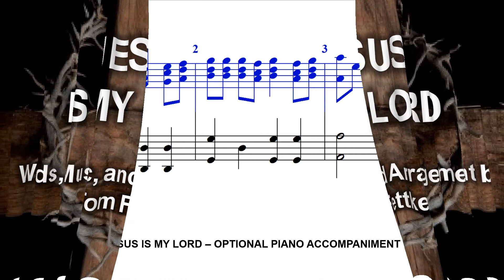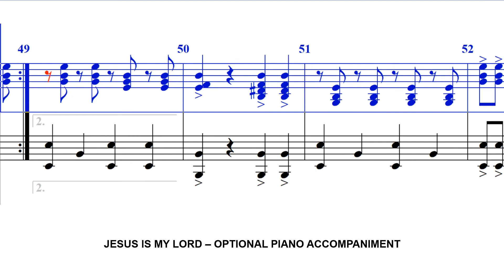Jesus Is My Lord - PIANO ACCOMPANIMENT (Arr T Fettke)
Words, Music and Arrangement by Tom Fettke